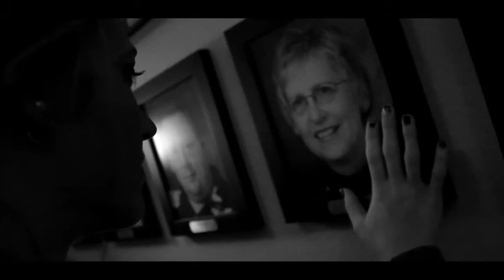Adopt a GrandKid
A not for profit social service.